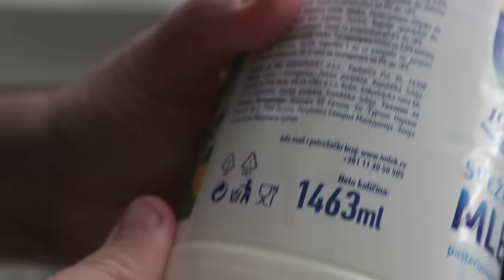Skuvala Sam 10 Litara Božićnog Pudinga!! *Najgora Ideja*